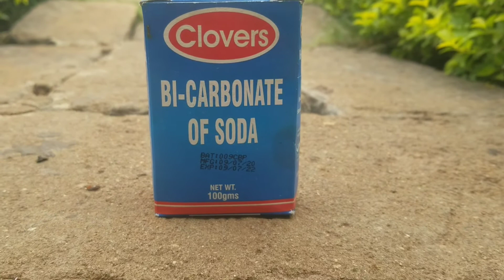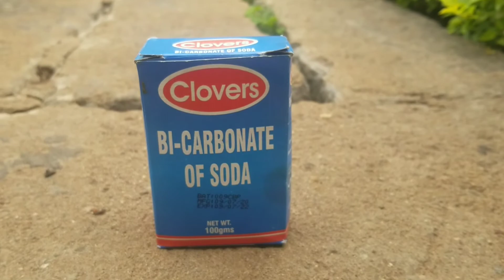How to| Natural diaper rash remedies.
Song: LAKEY INSPIRED (vlog no copyright)